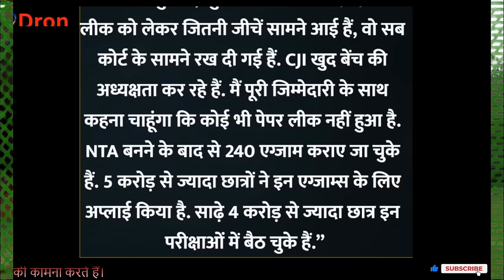संसद में प्रधानमंत्री का गला घोंटने की हुई कोशिश😭 । parliament breaking news । Rahul gandhi । NDA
इस विडियो में parliament breaking news के बारे में समझाया गया है।
 This video is about the study of parliament breaking news